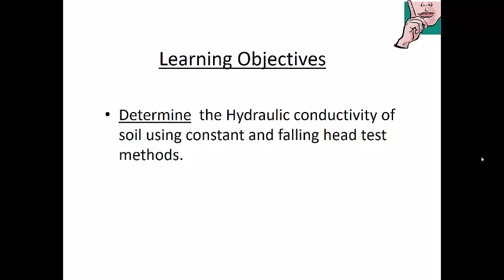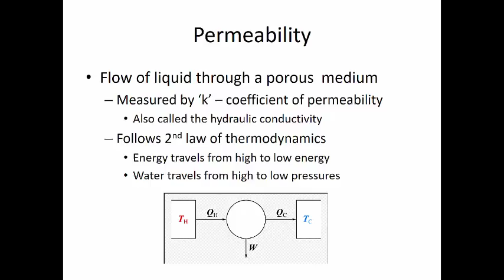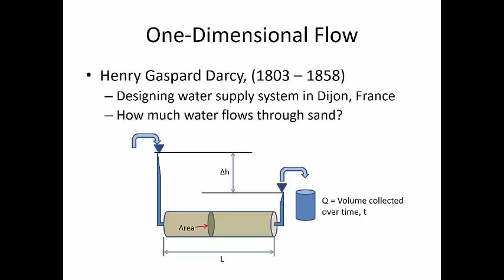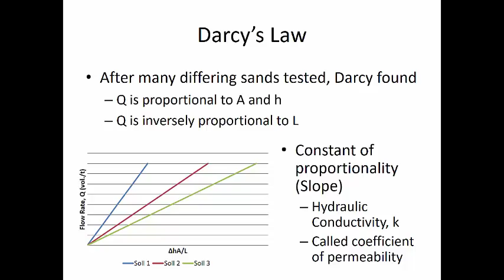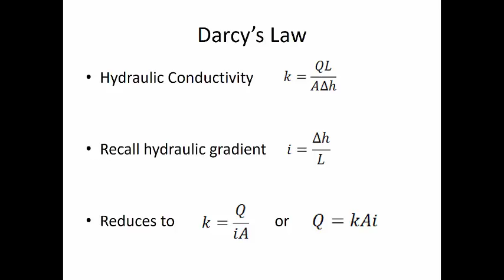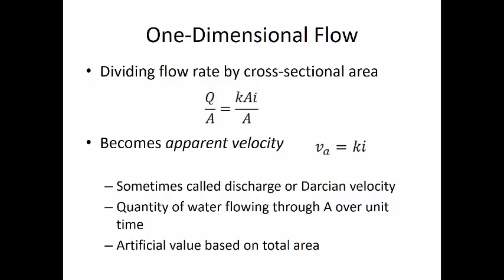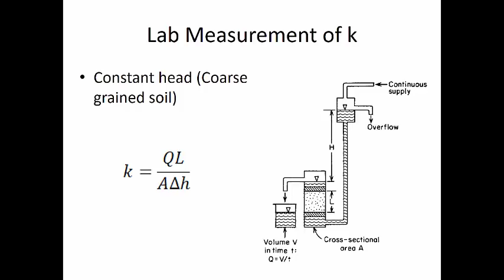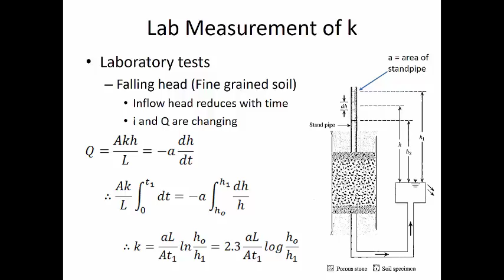CE 341: Experiment 7 Rigid Wall Permeability Experiment (Constant and Falling Head)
This video is part of a collection of prelab videos for the students of the University of South Alabama in CE 341 to view prior to attending the experimental Soil Mechanics Laboratory class.  Not all data is included in this video, as this is designed to prepare the student to perform the experiment.